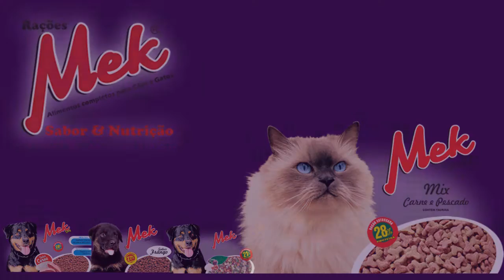AUDIÊNCIA RESULTA EM COMITIVA PARA TRATAR DA SEGURANÇA PÚBLICA.